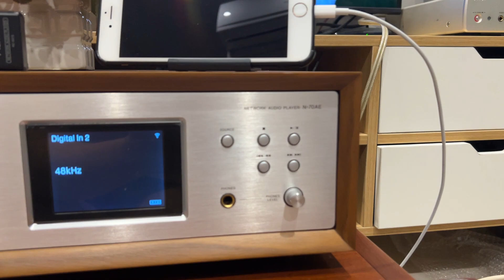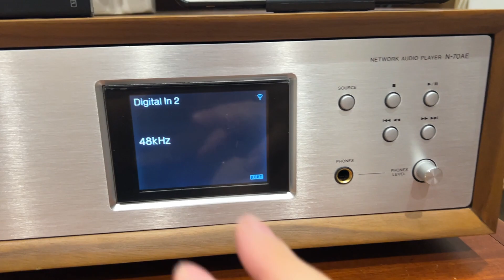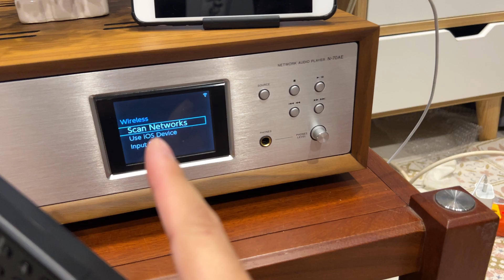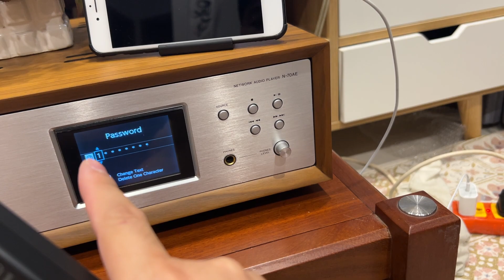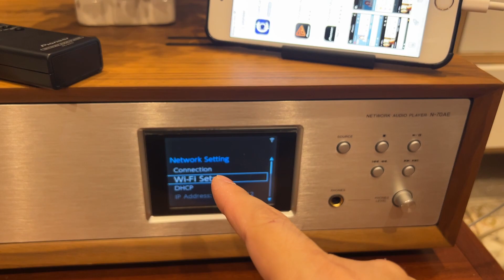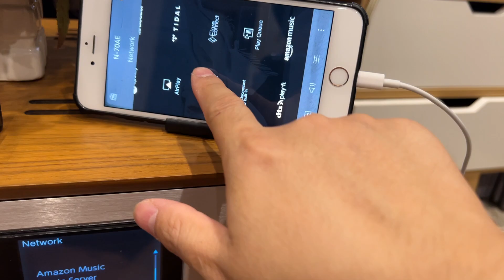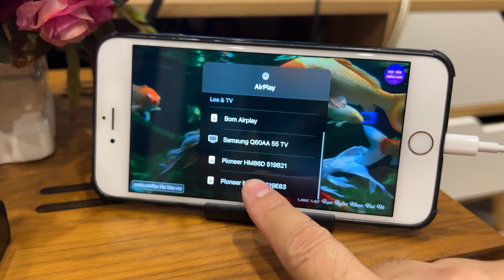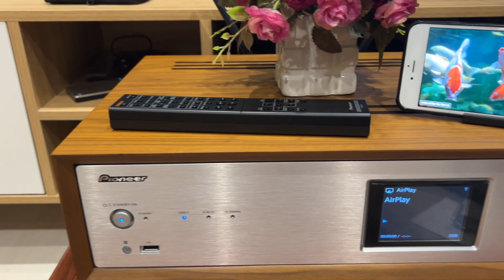♻️ Hướng dẫn kết nối và cài đặt DAC Pioneer N-70AE